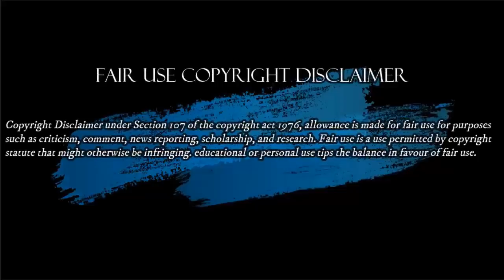SE QUEDARON VIENDO UN CHISPERO